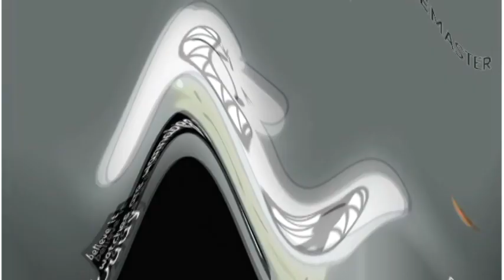BFDI Aduations In Something Squared REFIXED